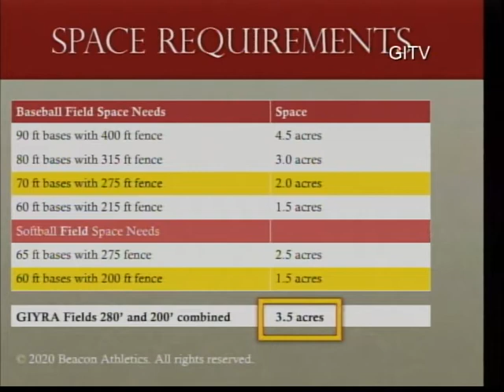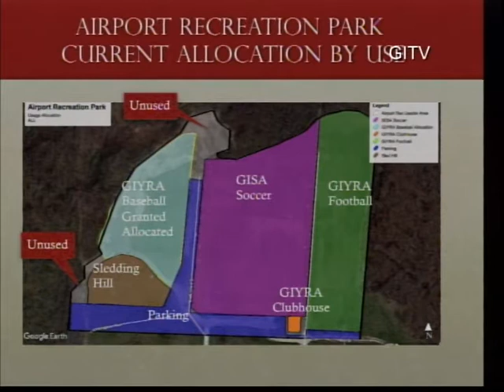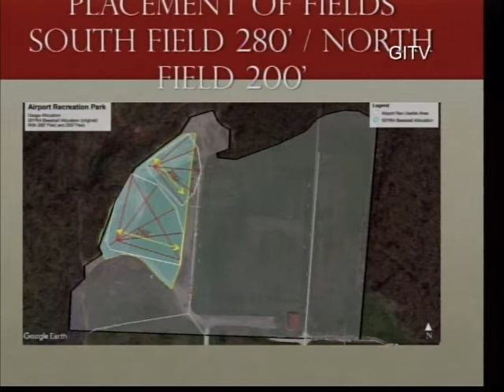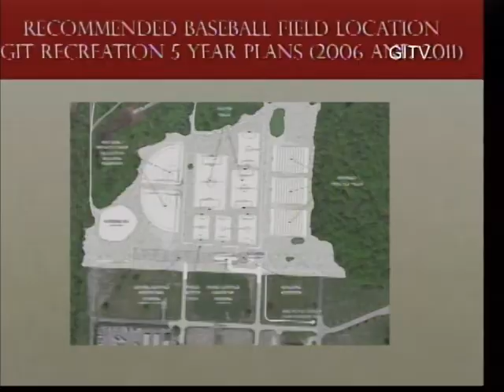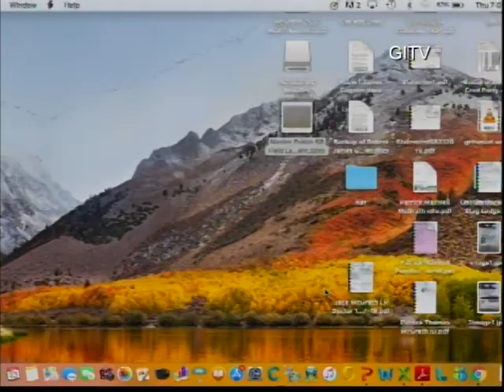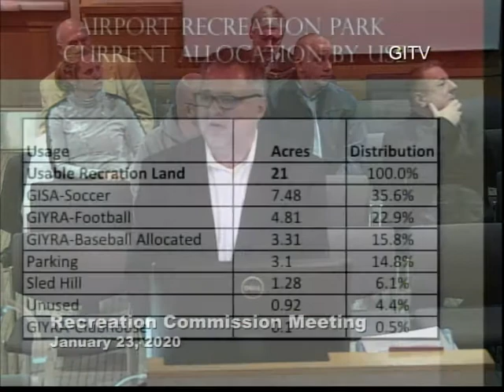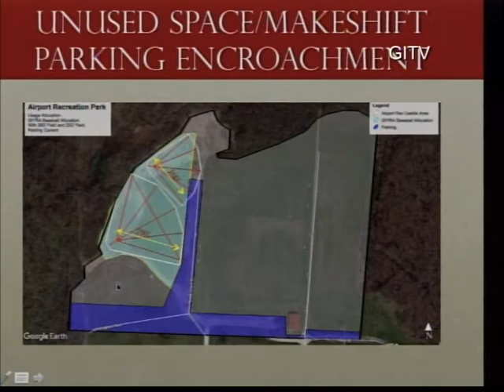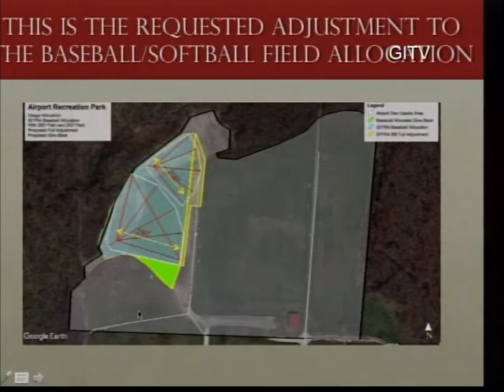Community Recreation Commission 1 23 20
6 P.M. STUDY SESSION

   6:30 P.M. CONVENE REGULAR MEETING

     APPROVAL OF MINUTES:

     PRESENTATIONS:

     PUBLIC COMMENT:

     CHAIRPERSON'S REPORT

     DIRECTOR'S REPORT

     OLD BUSINESS

     NEW BUSINESS

     SUB-COMMITTEE UPDATES

    1  Township Board (Nelson)

    2  Open Space (de Beausset)

    3  Water's Edge/Playscape/Sunrise Park (O'Farrell)

    4  Cultural &amp; Special Events (Novak)

    5  Budget/Finance/Grants (Antosh)

    6  Centennial Farms (Olinek)

    7  Recreation Land (Brower/Meyring)

    8  Local Business/Community Groups (Naso)

    9  Recreation Programs (Naso)

    10  Senior Communications (Yops)

    11  School Liaison (Kearney, Frost and A. Naso)

     ACTION ITEMS

      1. Scrap Township Vehicle 2001 Yellow Ford 250 Short Bed

      2. GIYRA Baseball Land Adjustment Request for Field Development

     DISCUSSION ITEMS

      1. Accepting Applications for CRC Chair (Plan to vote and approve new Chair at the February 27, 2020 meeting)

      2. Luton Farm Lease

     EXTENDED PUBLIC COMMENTS

     INDIVIDUAL COMMISSIONER COMMENTS

     NEXT MEETING:

     MEETING ADJOURN